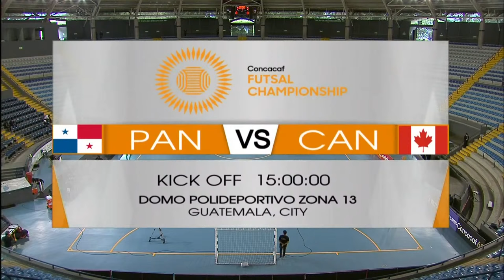Concacaf Futsal Championship 2021 | Panama vs Canada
2021 Concacaf Futsal Championship
Quarterfinal